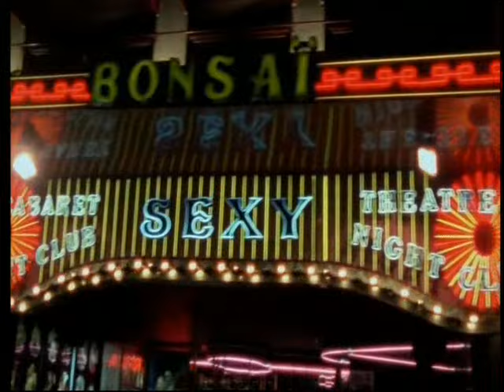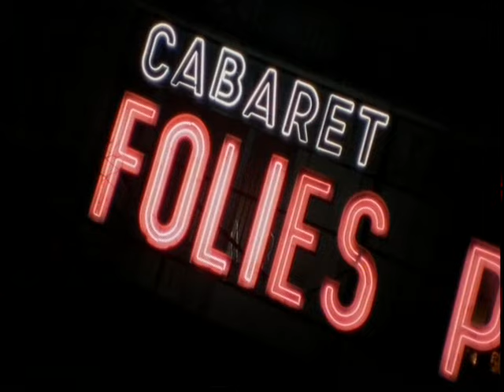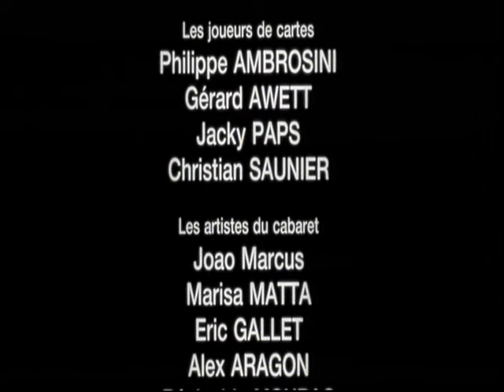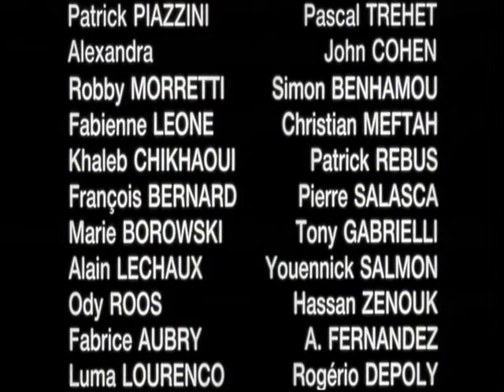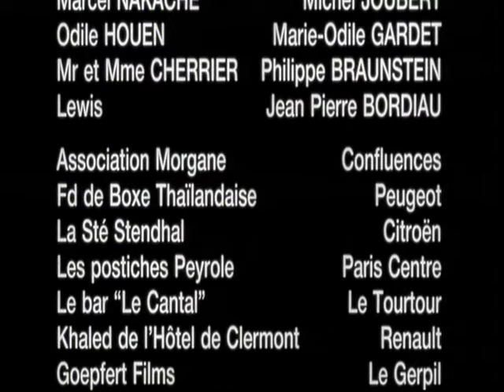ZOE LA BOXEUSE - court métrage de Karim Dridi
Une ancienne boxeuse, devenue aujourd'hui M. Albert, s'apprête à être jugée pour le meurtre d'Arnold, son amant et entraîneur.

Un film de Karim Dridi
(1992) - Drame
Avec Ursula Deuker, Mélanie Cherrier, Bobby Pacha, Olindo Cavadini, Georges Bideau